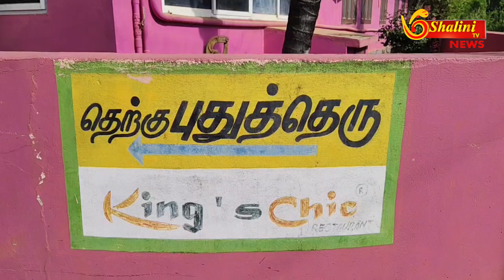குமரி - ISIS தீவிரவாத அமைப்போடு இணைந்து இருந்ததாக கூறி பள்ளிவாசல் இமாம் வீட்டில் NIA சோதனை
கன்னியாகுமரி பள்ளி வாசலில் இமாமாக இருந்து வருபவர் முகம்மது அலி அலிம்ஷா இவர் நாகர்கோவில் அருகே இளங்கடையில் வசித்து வருகிறார் . இவர் ISIS தீவிர வாத அமைப்போடு இணைந்த வேறு ஒரு தீவிர வாத அமைப்பின் தொடரில் இருந்ததாக கூறி அதன் அடிபடையில் சென்னையில் இருந்து என்.ஜ அதிகாரிகள் அவர் வீட்டில் சோதனையில் ஈடுபட்டு வருகின்றனர்

கன்னியாகுமரியில் உள்ள பள்ளிவாசல் ஒன்றில் இமாமாக இருந்து வருபவர் முகமது அலிஅலீம்ஷா இவர் நாகர்கோவிலில் அருகே இளங்கடையில் வசித்து வருகிறார் சென்னையில் இருந்து என்.ஐ அதிகாரிகள் நாகர்கோவில் அருகே அவர் வீட்டுக்குள் சோதனை செய்து வருகின்றனர் இவர் ஐஎஸ்ஐஎஸ் தீவிரவாத அமைப்பில் இணைந்த வேறுஒரு பயங்கரவாத அமைப்பில் தொடர்பு இருந்ததாக கண்டுபிடிக்கப்பட்டது அதனை தொடர்ந்து சென்னையில் இருந்து என்.ஐ அதிகாரிகள் முகாமிட்டு வீட்டை சோதனை செய்து வருகின்றனர் வீட்டில் உள்ளவர்களின் விசாரணை நடத்தி வருகின்றனர் இந்த சம்பவம் நாகர்கோவில் முழுதும் பெரும் பரபரப்பு ஏற்படுத்தி உள்ளது